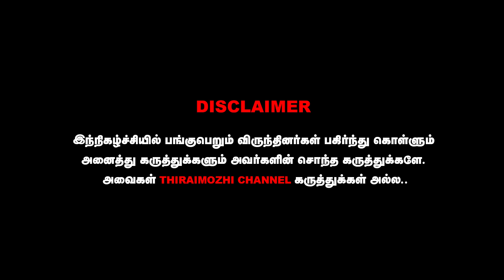Thug Life சாதி படமா? 🙄மீண்டும் ஒரு மருதநாயகம் | Ulaganayagan Kamal Haasan | KH-234 | Mani Ratnam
cinima news
eeramaana rojaave
movie review